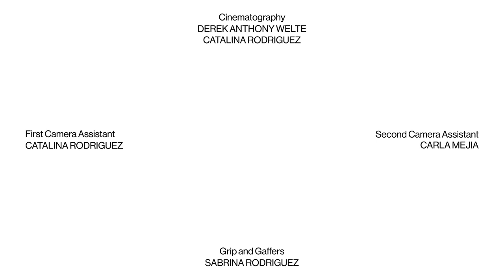TIBI | Fall Winter 2022/2023 | Full Show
TIBI | Fall Winter 2022/2023 by Amy Smilovic | Full Fashion Show in High Definition. (Widescreen - Exclusive Video/1080p - New York Fashion Week)